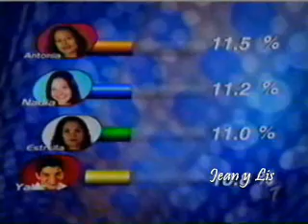Especial 'Desfile de modas' Parte 4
Ultima parte con los siguientes modelitos: Yahir: con su combinación de mayate y plaza sesamo.
Toñita: Representando a todas las teiboleras de mexico.
Raul: Con su traje de luna de miel que hace cosquillas.
Myriam: Con "El guajolote que yo desemplume"
Victor: Con "Toda la vida en el closet" con un toque de Enrique Iglesias.
Nadia: Con "Strip tease fingido"
Miguel Angel: El borrachito de la cerveza "Mecate"

Todos ellos modelos originales...